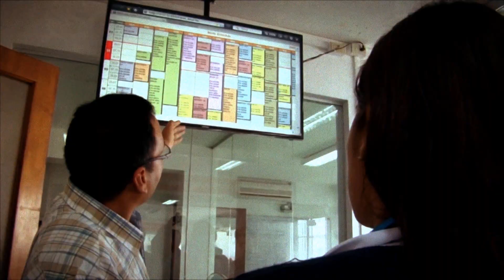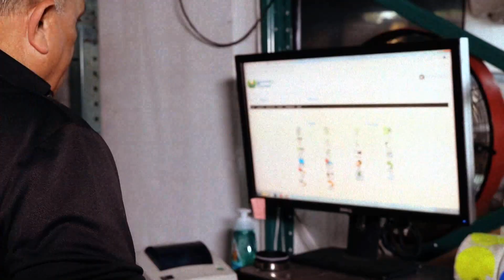Las dictaduras no son sujetos de golpe de estado | La Mañana de EVTV | 04/12/2021 S7